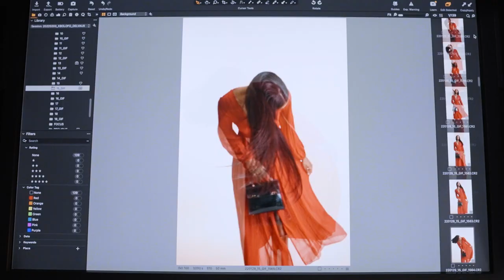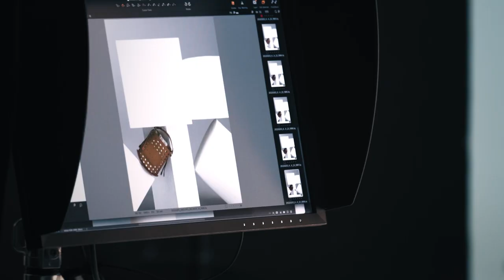Delvaux | LEATHER MASTERY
Introducing the Leather Mastery Collection lensed by Koto Bolofo through portrait that highlight the power of three talented and singular woman : Lily McMenamy, Nyasha Matonhodze and Hanah O'Neill

About Delvaux

Founded in Brussels in 1829, Delvaux is the oldest fine leather luxury goods house in the world and has been active without interruption ever since. Delvaux is the inventor of the modern handbag, having filed the first-ever leather handbag patent in 1908. Official purveyor to the Royal Court of Belgium since 1883, Delvaux has always shared and celebrated Belgian cultural references and values.